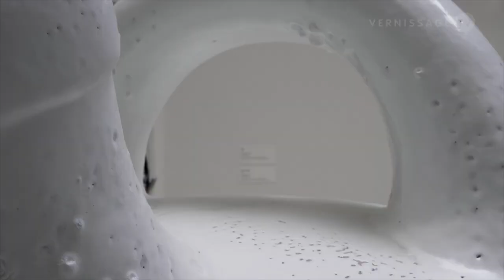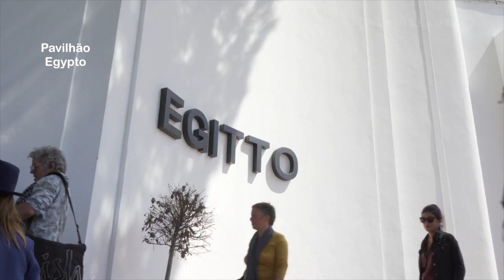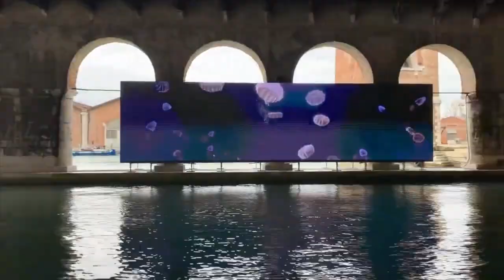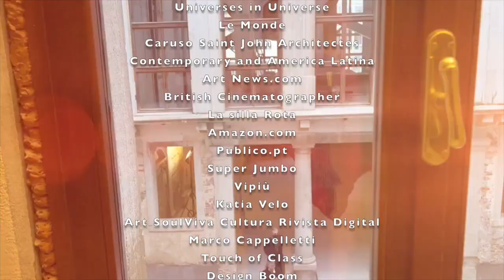Tour da Bienal de Veneza com Serena Ucelli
BIENAL de VENEZA 2022
Dez mil visitantes no primeiro dia vindo de toda parte do mundo…para estar presentes na previa do evento considerado o mais importante para o mundo da arte.

 Estou falando da quinquagésima nona exposição international de arte da bienal de Veneza
a curadora a italiana diretora artística Cecilia Alemani que apresenta o evento intitulado  “ Il Latte dei Sogni”, “O Leite dos Sonhos” ela preparou o evento fechada na sua casa de Nova York a causa da pandemia.

Isto significa que Cecilia não pode viajar para visitar os ateliês das artistas mulheres que ela escolheu.
Sim, porque a exposição è composta por obras criadas exclusivamente por mulheres!

Cecilia dedicou a Bienal a um livro de Leonora Carrington, a rebelde do surrealismo , e assim
Simone Leigh a primeira artista negra a representar os Estados Unidos ganha o Leone d’Oro por
melhor participação; ela recebe os visitantes na entrada com uma escultura monumental.

Assim como ela, muitas outras artistas receberam os visitantes pessoalmente.

O Pavilhão Brasil…
Você entra por uma orelha e  sai por outra, e um coração que sai pela boca!
Obra de Jonathas de Andrade

A Inglaterra ganha o premio pelo melhor pavilhão e uma menção especial para a França, aonde a artista Zineb Sedira quer dançar até o final dos tempos.

Imperdíveis as capsulas do tempo, o seja:
historias de mulheres fantásticas.

Uma Bienal feminina e feminista!

Muitos gostaram, outros menos…

mas com certeza muito divertida!

Vale a pena ver!